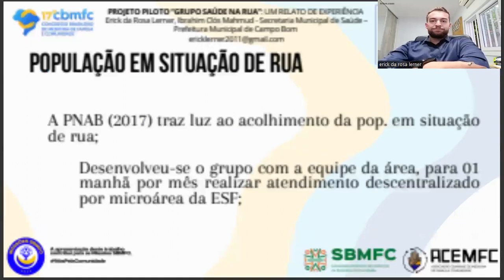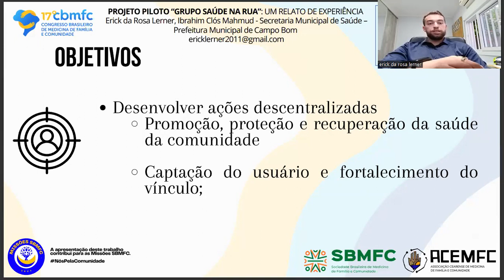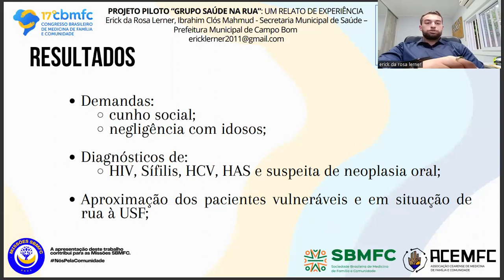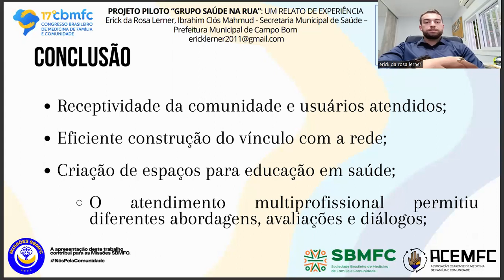804 - Projeto piloto "grupo saúde na rua": um relato de experiência.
Autores: IBRAHIM CLÓS MAHMUD 1, Erick da Rosa Lerner 1, Cintia Gabriele Trocourt Mezzarane 1, Fernando Rosa de Azambuja 1, Tânia Regina Rodrigues Ribeiro 1Instituição 1 SMSCB - Secretaria Municipal de Saúde de Campo Bom, Rio Grande do Sul

Resumo

Introdução: A construção de uma sociedade inclusiva exige a mudança de ideias e práticas culturais que foram forjadas ao longo do tempo. É importante, por parte do profissional de saúde, se apropriar dos Atributos da Atenção Primária à Saúde durante o atendimento à população em vulnerabilidade social e, nesse contexto, a abordagem comunitária assume um papel de destaque. A Política Nacional de Atenção Básica traz a importância do acolhimento à população de rua e consigo propõe os consultórios descentralizados, onde os profissionais vão até o paciente, visando ampliar o acesso da população em condições de extrema vulnerabilidade. As Agentes Comunitárias de Saúde (ACS) são o elo entre a unidade e a comunidade, trabalhando com a captação dos usuários e fortalecimento entre o vínculo equipe-comunidade. Objetivo: O presente trabalho pretende descrever e discutir o Projeto Piloto “Grupo Saúde na Rua” implementado no município de Campo Bom – RS. Metodologia: Estudo descritivo, tipo relato de experiência, vivenciado por uma equipe multiprofissional vinculada a uma equipe de saúde da família (médico de família, enfermeiro, dentista, técnico em enfermagem e ACS). Resultados: Foram realizados um total de 05 encontros entre setembro de 2021 até abril de 2022, onde foram atendidos 17 usuários em situação de vulnerabilidade e que nunca haviam acessado a unidade de saúde. A população tinha idade entre 28 e 91 anos e 83% (14) deles eram homens e 17% (3) mulheres. Durante os atendimentos, diversos problemas de saúde foram identificados, dentre eles: negligência com idosos, diagnósticos de infecção pelo HIV e Hepatite C, hipertensão arterial sistêmica, suspeita de neoplasia de boca, entre outros. Os profissionais de saúde, como atores do processo de ensino em saúde, promoveram ações preventivas nessas microrregiões de mais difícil acesso, com importante adesão da comunidade nessas ações, promovendo também o engajamento e surgimento de líderes comunitários que possam trabalhar em conjunto com a equipe. Conclusão: Percebeu-se receptividade da comunidade e dos usuários, além de grande motivação da equipe envolvida. O processo de acolhimento dos usuários mostrou-se eficiente na construção do vínculo com a rede de atenção à saúde, criando espaços de educação em saúde.